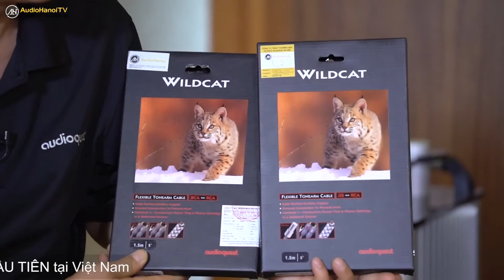Phụ kiện dành cho đầu đĩa than | Chia sẻ kiến thức 26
Bạn có đang sử dụng nguồn phát nhạc là đầu đĩa than???
Như chúng ta đã biết, đầu đĩa than đang ngày càng được nhiều audiophile yêu mến chất âm analog mộc mạc lựa chọn. Nhưng chơi đầu đĩa than không chỉ đơn thuần là chỉ cần đầu đĩa than và đĩa nhựa, mà chúng ta cần đầu tư thêm những phụ kiện chuyên dụng cho đầu đĩa than để việc chơi đĩa than trở nên nhẹ nhàng và thú vị hơn.
Những phụ kiện đầu đĩa than đó là gì? Vậy thì đừng bỏ qua video này của chúng tôi nếu bạn đang có nhu cầu tìm hiểu và đầu tư cho chiếc đầu đĩa than của mình những phụ kiện dành cho đầu đĩa than chất lượng, để tối ưu hóa những trải nghiệm âm nhạc analog trở nên tuyệt vời hơn.

👉 Top 5 đầu đĩa than chất lượng của năm 2019 do tạp chí What Hi Fi bình chọn